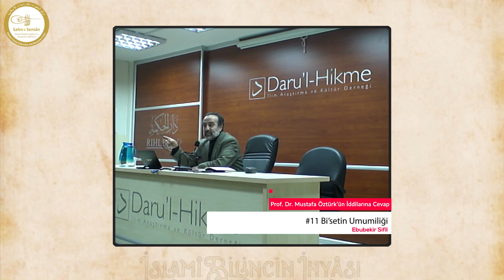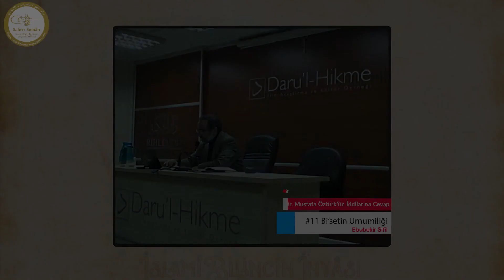#11: Bi'setin Umumiliği (Prof. Dr. Mustafa Öztürk'ün İddialarına Cevap) - Ebubekir Sifil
Bismillah.

Kıymetli Kardeşlerimiz,

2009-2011 yılları arasında Ebubekir Sifil hoca İslamî Bilincin İhyâsı seminerleri vermişti.

Bu videoda Ebubekir Sifil hoca, Bi'setin umumiliğine dair ayet-i kerimlere değindi.

Seminer tarihi ve yeri: 5 Şubat 2011 @ Daru'l-Hikme - Fatih/İstanbul

Saygılarımızla,
Sahn-ı Semân Medya.